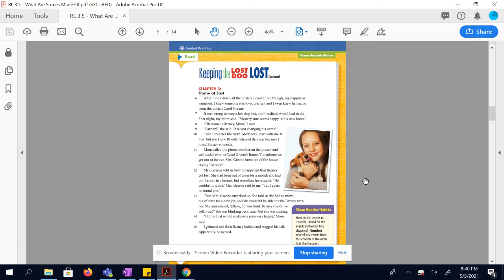Keeping the Lost Dog Lost Continued...